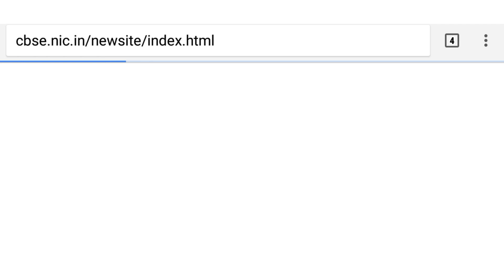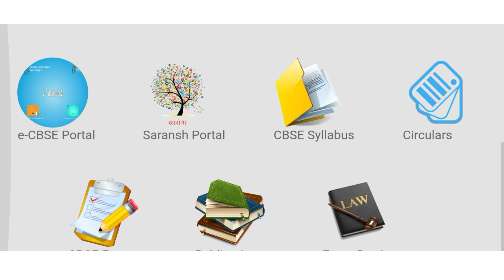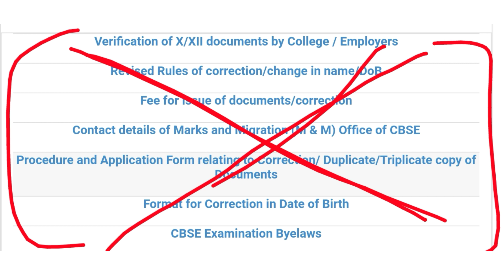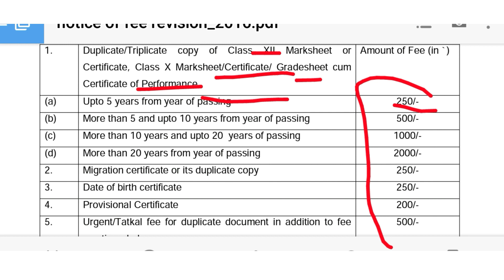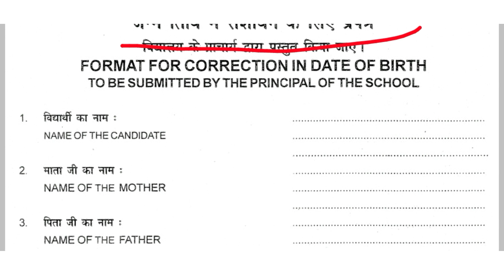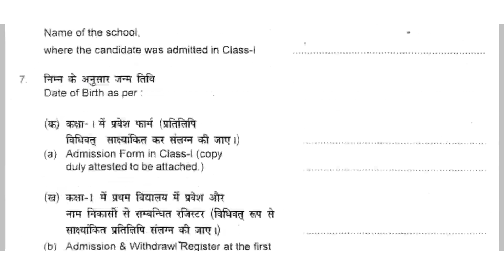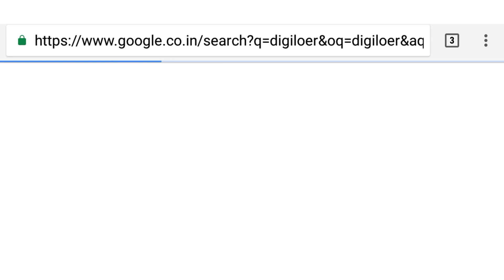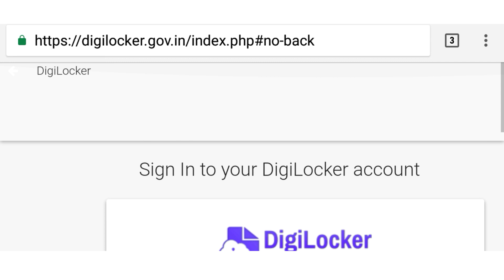CBSE 10th 12th Mark Sheet / Certificate Name Change / Correction / Duplicate Issue Process in Hindi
Show your Love ❤️ On My New Channel.